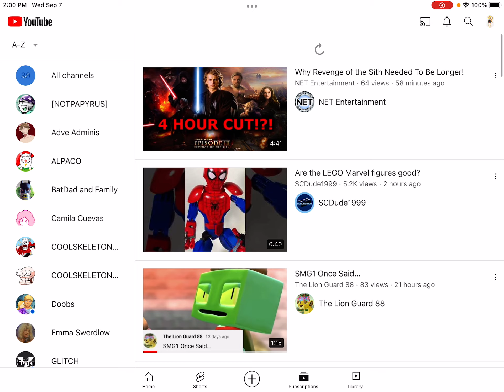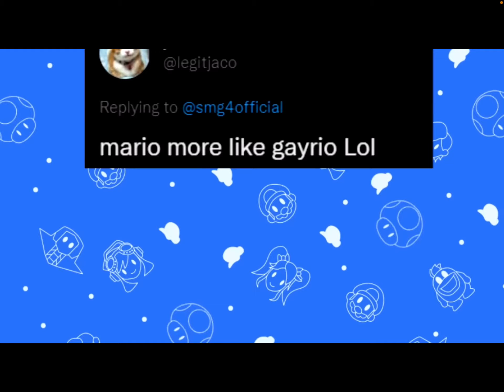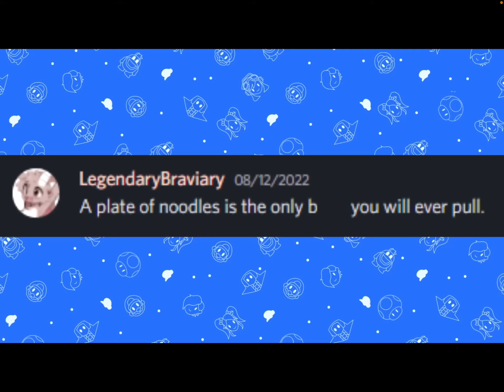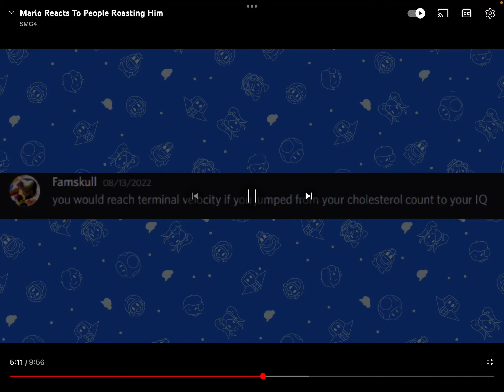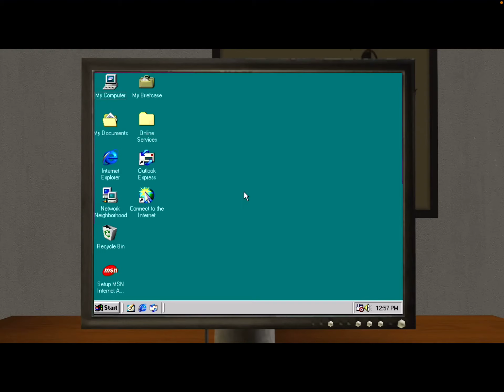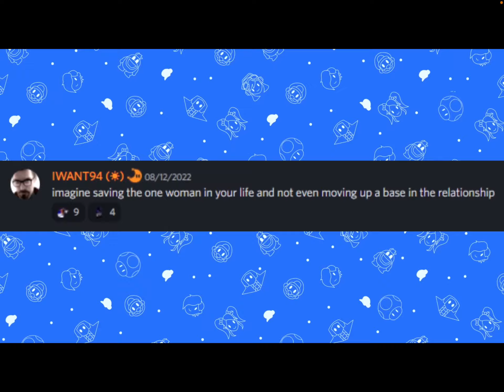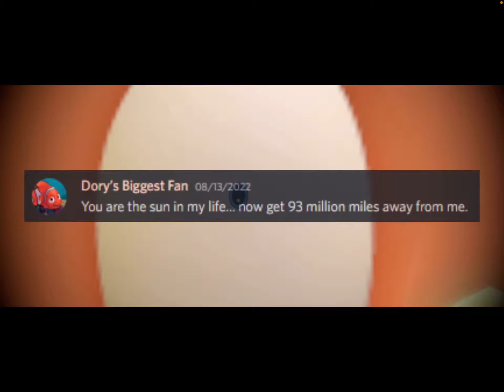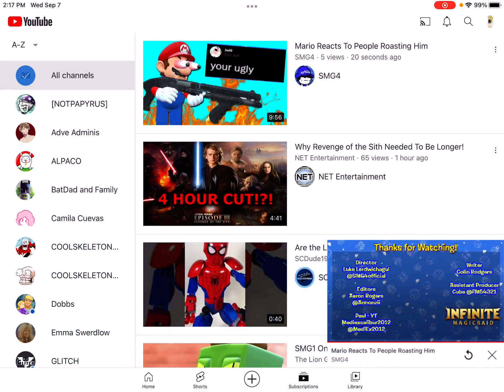Another video I could’ve been a part of, but wasn’t(Reacting to Mario Reacts To People Roasting Him)